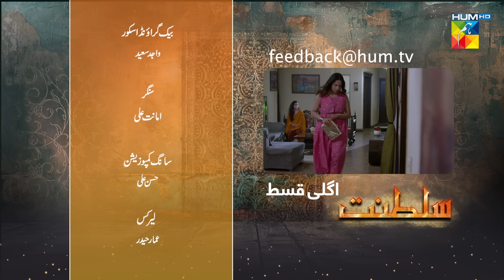Sultanat - Teaser Episode 27 - 1st June 2024 [ Humayun Ashraf, Maha Hasan & Usman Javed ] - HUM TV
Director: Shah Hussain
Producer: MD Productions
Writer: Noor Ul Huda

Cast
Humayun Ashraf
Maha Hasan
Ahmed Randhawa
Syed Muhammad Ahmed
Usman Javed